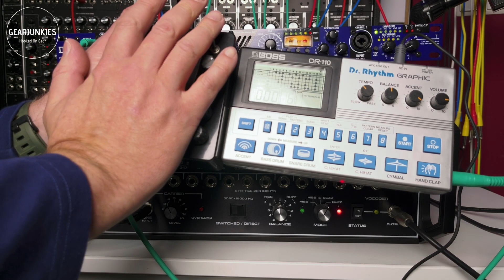Moog 16 channel Vocoder overview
Moog has resumed production of the Moog 16 Channel Vocoder, originally introduced in 1978. In this video, we give you an overview of this iconic device, and also let you hear it.

Special thanks to @baxshop  for lending us the Moog Vocoder.

Do you like our videos? Then treat us to a cup of coffee. It keeps us going!

00:00 - Intro
00:07 - Gearjunkies leader
00:13 - About this vidio
00:41 - The Moog 16 channel vocoder
02:07 - Overview
05:01 - How does it sound?
07:41 - Boss DR110
09:31 - Chipmunk patch
11:26 - Robotic voice
12:17 - Conclusion
12:50 - Outro